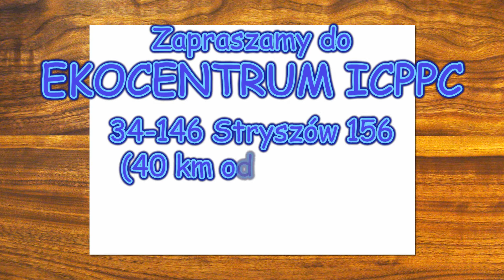Biobudownictwo - warsztaty w EKOCENTRUM ICPPC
Co trzeci dom na świecie jest zbudowany z gliny i słomy. Są one zdrowe, ekologiczne i tańsze w budowie.

W EKOCENTRUM ICPPC dajemy możliwość obejrzenia dwóch budynków zbudowanych z wykorzystaniem dwóch różnych technologii gliniano-słommianych.
Zachęcamy do zdrowego, prostego i ekologicznego sposobu budowania swoich domów.